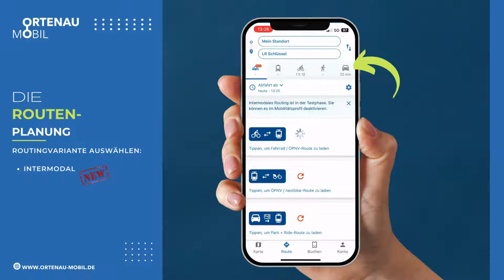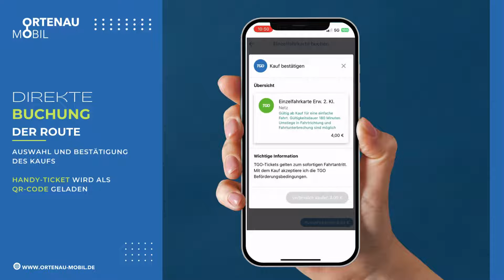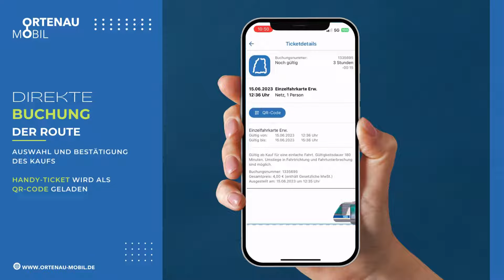Ortenau Mobil - die App für Mobilität im Ortenaukreis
Mit der App Ortenau Mobil finden ÖPNV-Nutzer im Ortenaukreis die schnellste und kostengünstigste Verbindung für ihre Fahrt mit Bus und Bahn, die nach Wunsch mit weiteren Mobilitätsangeboten kombiniert werden kann.
Neben schnellen und zuverlässigen Fahrplanauskünften können mit wenigen Klicks die passenden Tickets zur ausgewählten Verbindung direkt in der App als Handy-Ticket erworben werden. Bezahlt wird ganz unkompliziert und bequem nach einmaliger Registrierung.

Integriert sind auch die Angebote der Mobilitätsstationen mit Nextbike-Rädern und Carsharing-Fahrzeugen von Stadtmobil Südbaden.

Dank des intermodalen Routings können App-Nutzer sich im Detail für die individuell gewählte Route alle vorhandenen Mobilitätsmöglichkeiten (Fuß, Rad, ÖPNV und Auto) darstellen lassen.

Zudem  kann Ortenau Mobil auch im gesamten Gebiet des Karlsruher Verkehrsverbunds (KVV) für das Routing und die Buchung von Mobilitätsangeboten genutzt werden.

Die Ortenau Mobil-App ist kostenlos und werbefrei im Apple App Store und im Google Play Store erhältlich.